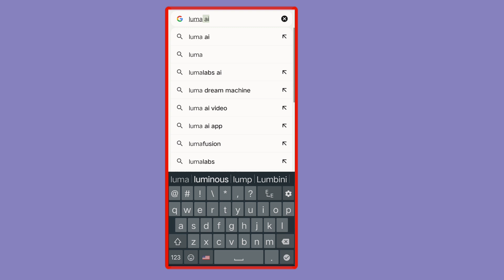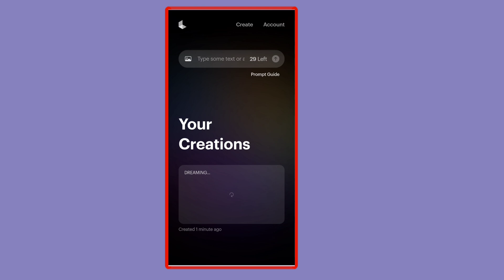How to create ai video ? Ai video kasari banaune ?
viral ai video kasari banaune?
viral ai video banaune tarika
how to make video with the help of ai
how to make video from images using ai
how to create ai videos for youtube
how to create ai video in mobile
how to create ai video free
how to create ai video free in mobile
how to create ai videos for youtube free
how to create ai video without watermark
how to create ai video from photo
how to create ai video for youtube channel
how to create ai video in capcut
how to create ai video with text

©jeevanrajdahal🇳🇵